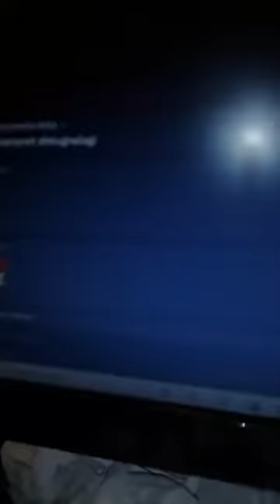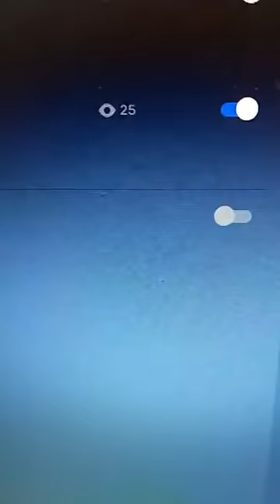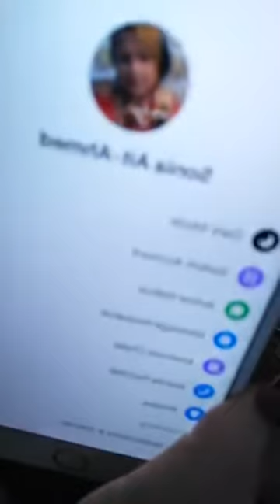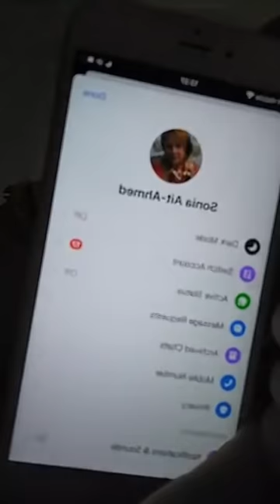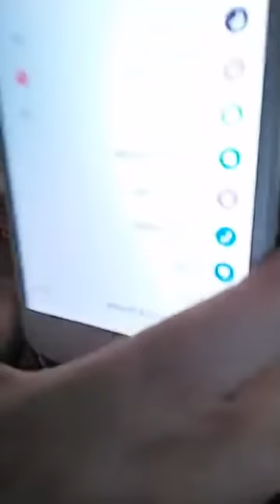RECETTE POMMES DE TERRE AMOUR